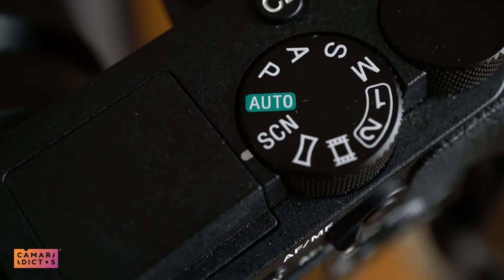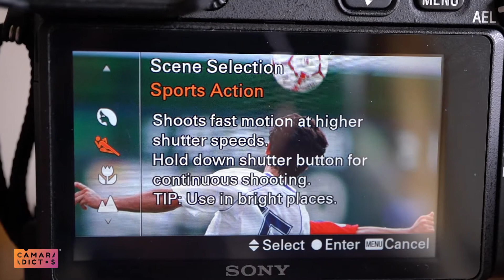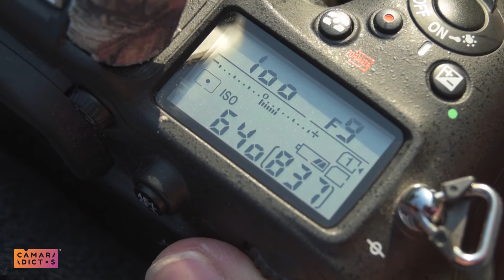Descubre los Modos de Disparo en tu cámara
Si no sabes qué es el diafragma, el ISO y el obturador, lo puedes revisar acá